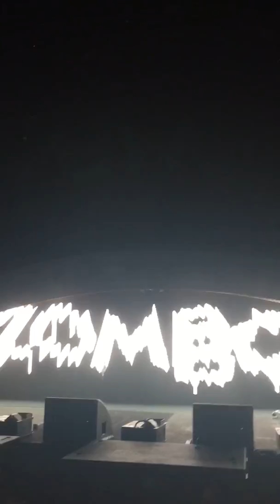Zomboy September 27 2015 Bassrush Massive NOS Event Center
San Bernardino Bassrush Massive Zomboy Bass